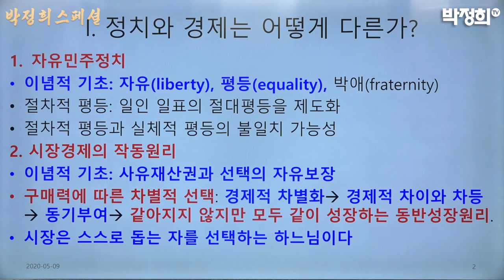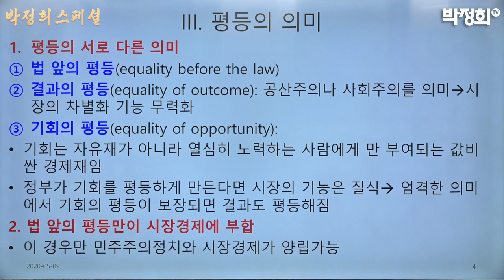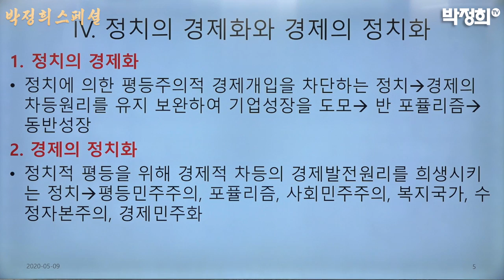평등한 경제는 어떻게 실패하는가? [1부 세계의 경험 : 1강 평등을 향한 환상 _ 좌승희]